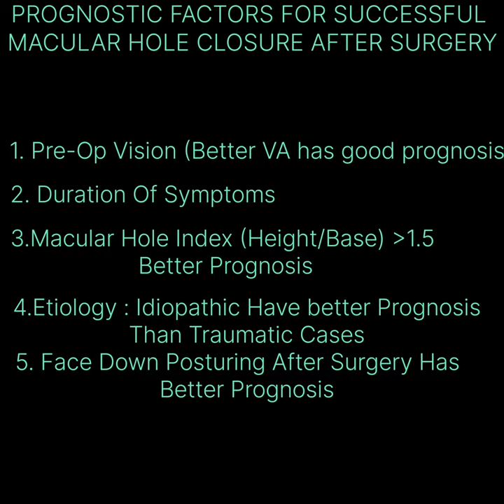Prognostic Factors For Macular Hole Closure After Pars Plana Vitrectomy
Full thickness Macular Holes are treated with Pars Plana Vitrectomy + ILM Peeling + SF6 Gas.  But the chances of Macular hole closure are dependent on various factors as mentioned in the video.
This patient , a 28 years old Woman, underwent surgery and the hole didn't close even 6 months after surgery. She had been counselled regarding the prognosis beforehand.